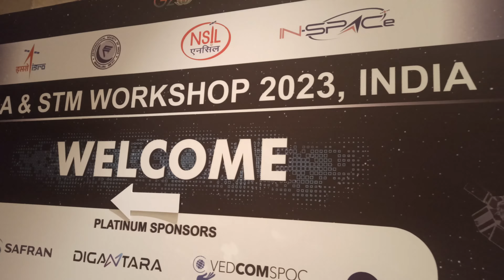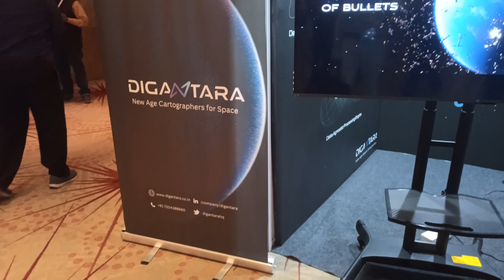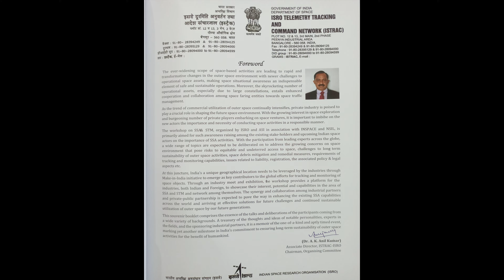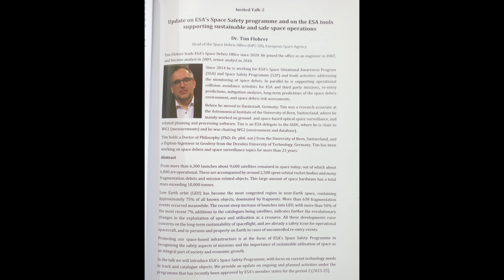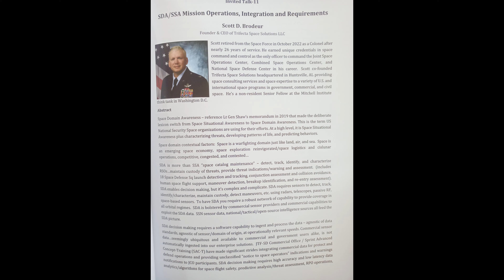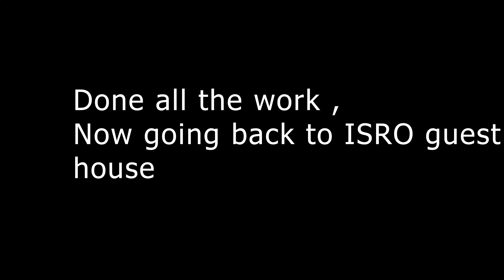ISRO workshop. Bengaluru city tour. @thingswithjack .vlog 4.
hello everyone,
i tried to cover insights of space situational awareness and space traffic management workshop by ISRO which held at Bengaluru city.you can watch Bengaluru city highlights here.

indian space research organization (ISRO)